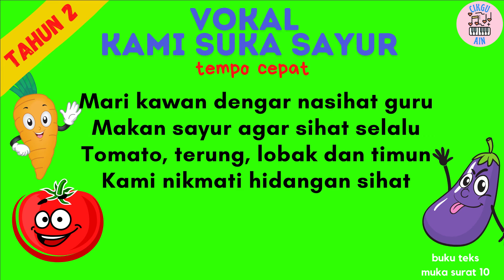VOKAL KAMI SUKA SAYUR - TEMPO CEPAT (AUDIO 3) | PEND. MUZIK TAHUN 2 | UNIT 1: KAMI SUKA SAYUR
Standard Pembelajaran:
2.2.3 Bernyanyi mengikut tempo.
2.2.4 Bernyanyi dengan perubahan tempo